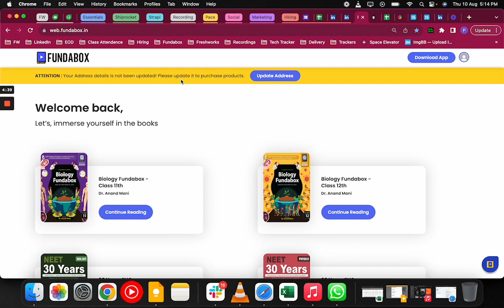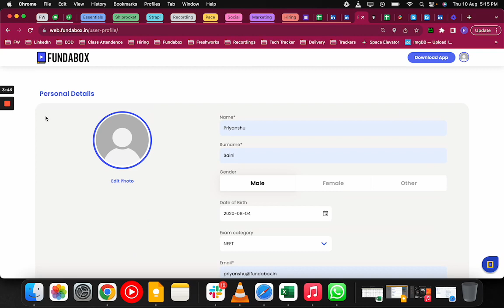How to update address on Fundabox Web and app.